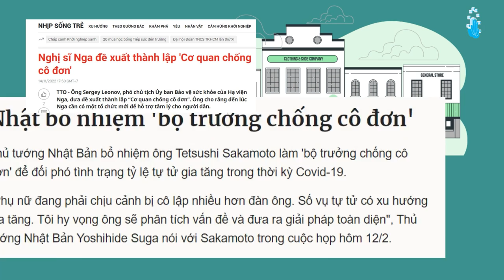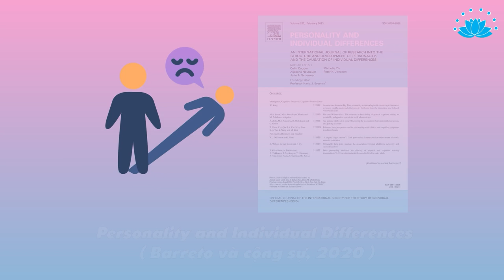Cách sống độc thân vui vẻ | Phần 1 | HatBuiNho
Bạn đang sống độc thân đúng không? Bạn cũng từng cô đơn hoặc lo sợ sẽ bị cô đơn đúng không? Nếu vậy thì hãy xem video, bạn sẽ biết cách sống độc thân như thế nào để vẫn vui vẻ.

Nguồn tham khảo:
Vì sao con người cô đơn (đoạn cuối)

Nghiên cứu về tỷ lệ tử vong do HIV / AIDS ở người độc thân và có gia đình:

Nghiên cứu chứng minh tỷ lệ tử vong tổng quát là bằng nhau ở người độc thân và có gia đình:

Ps: Mọi điều ad chia sẽ đều là những điều ad học được, nhưng không có nghĩa là ad đã làm được hết. Bản thân ad vẫn còn rất nhiều lỗi chưa khắc phục được nhưng ad thấy kiến thức hữu ích nên chia sẽ thôi ạ.

Mọi người muốn hỏi gì thì inbox fanpage giúp ad nhé, vì comment trên Youtube dễ bị trôi nên không theo dõi được ạ.